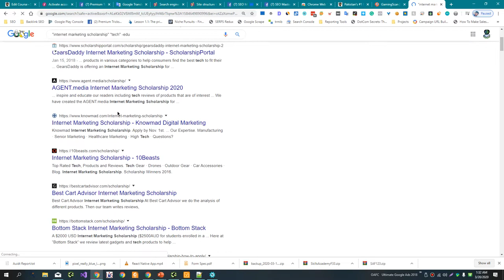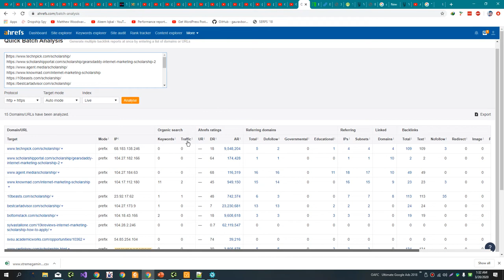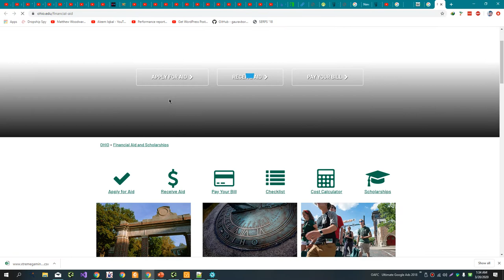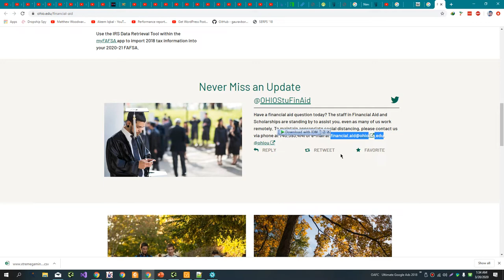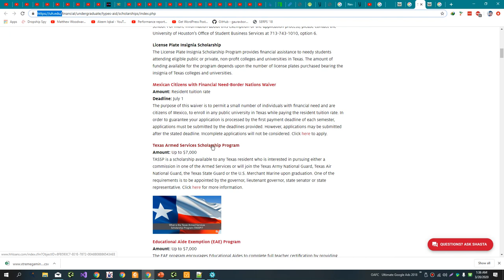How to find and contact Universities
There are several ways to find and contact universities:

Use a search engine: You can use a search engine like Google to search for universities in a specific location or with specific programs. This will give you a list of universities that meet your criteria, along with links to their websites.

Use an online directory: There are several online directories that list universities and provide contact information, such as the Council of Higher Education Accreditation (CHEA) or the UNESCO World Higher Education Database.

Contact the admissions office: Most universities have an admissions office that is responsible for handling inquiries from prospective students.

By following these steps, you can find and contact universities that meet your needs and interests.

💥💥Vieo Chapters💥💥
00:00 Universal SEO Tool
00:48 Building Dofollow Comment Backlink
03:50 Building Dofollow Forum Backlinks
14:32 Ending

This video includes: